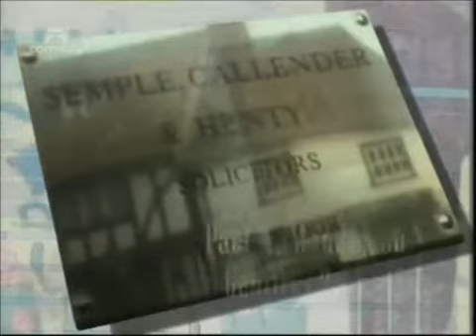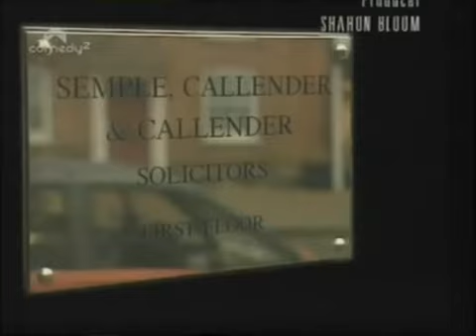may to december S5E6 The Best Is Yet To Come